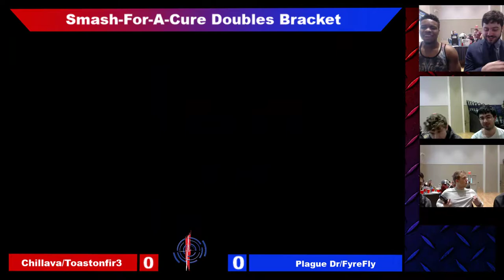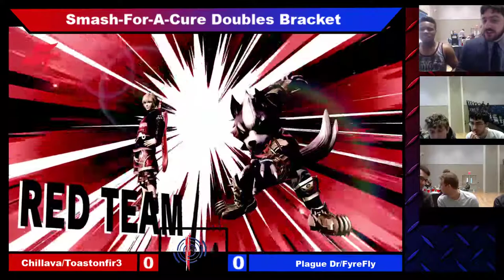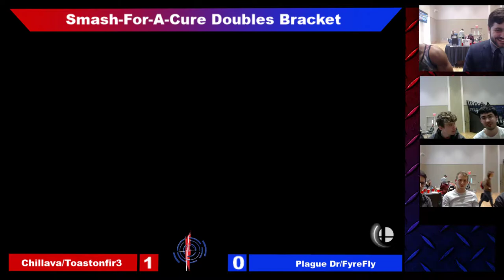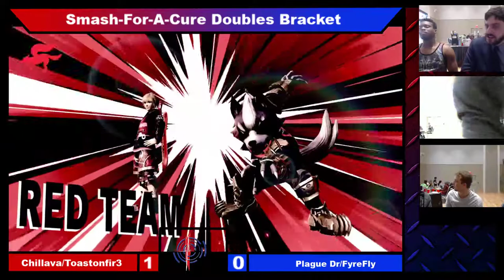Smash For A Cure 2019 -SSBU Doubles- Chillava/ToastonFir3 Vs. PlagueDr./FyreFly Winners Semi-Finals